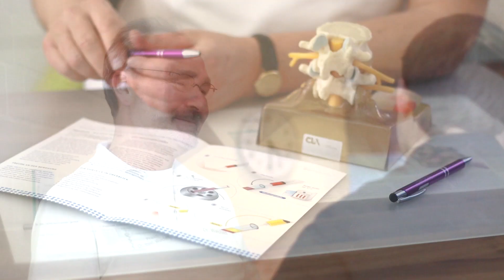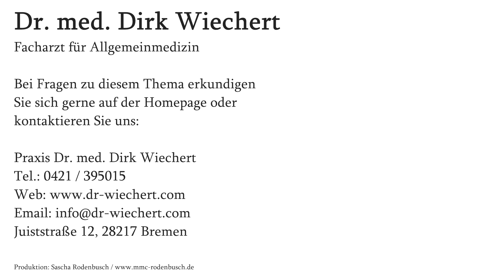Die ACRS-Eigenbluttherapie | Dr. med. Dirk Wiechert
In diesem informativen Kurzfilm beschreibt Dr. Wiechert die ACRS-Eigenbluttherapie -  ein Verfahren, in dem durch Umfüllen des Patientenblutes in ein Spezialröhrchen mit anschließender Bebrütung ein an Wachstums- und Regenerationsbotenstoffen angereichertes Serum entsteht. Dieses wird dann in die betroffene Körperstelle injiziert (meist entzündliche Gelenke), um dort eine Ausheilung zu ermöglichen. Die Therapie ist dabei frei von schädlichen Zusatzstoffen und Nebenwirkungen, da es sich um ein körpereigenes Produkt handelt.

Bitte beachten Sie, dass während eines Eingriffes selbstverständlich unter möglichst sterilen Bedingungen gearbeitet wird - das Bild im Thumbnail dient hier nur zur groben Veranschaulichung des Konzeptes.